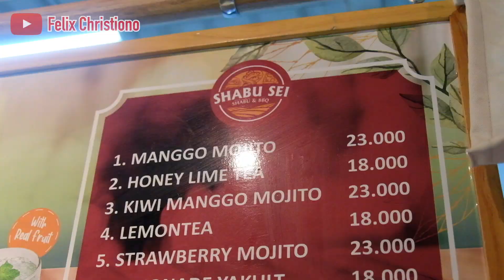MEKAN ENAK SAMPE KENYANG DI SHABU SEI BANDUNG!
SHABU SEI
Jln. Mekar Utama 89
Kompleks Mekar Wangi
BANDUNG

Intagram: @shabu_sei